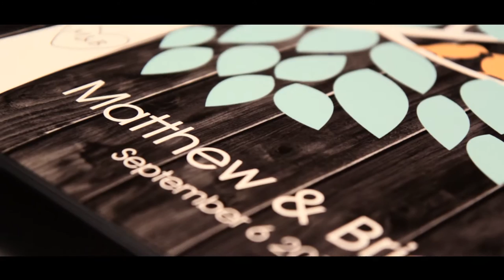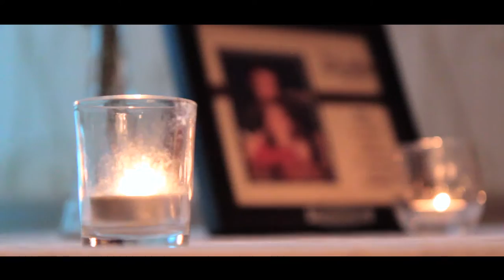Matthew and Briana - Wedding Trailer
Matthew and Briana tie the knot and enter into a beautiful marriage on September 6, 2015! What a wonderful day. The bride and groom looked so beautiful and everyone had a blast sharing their special day!